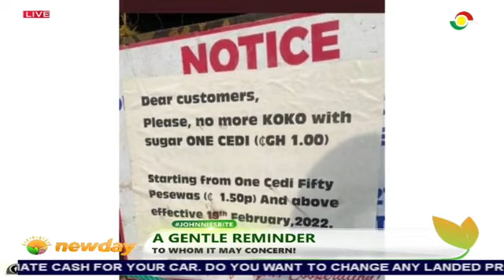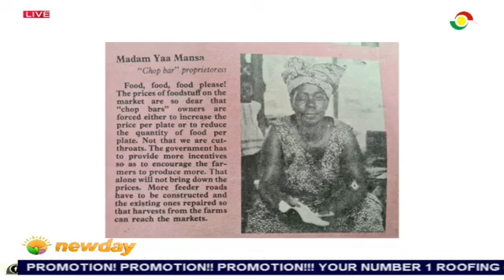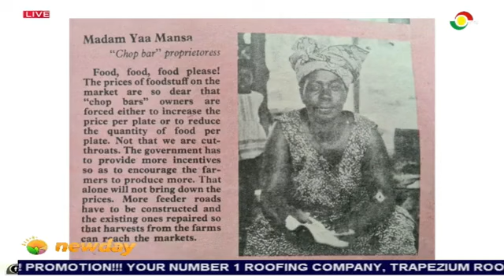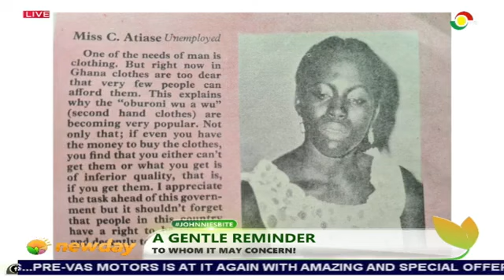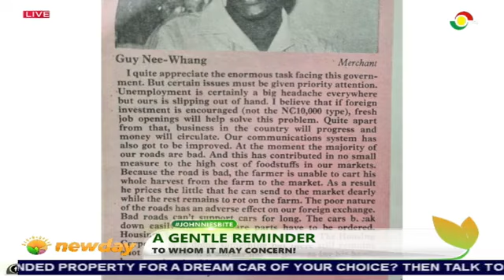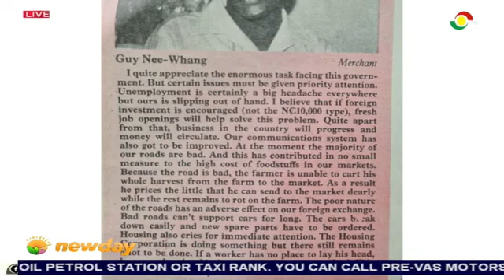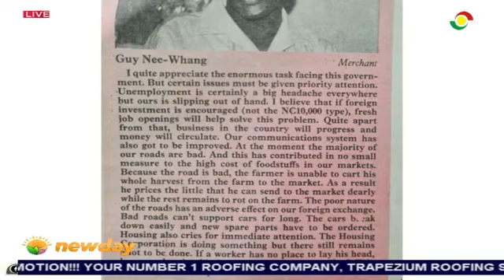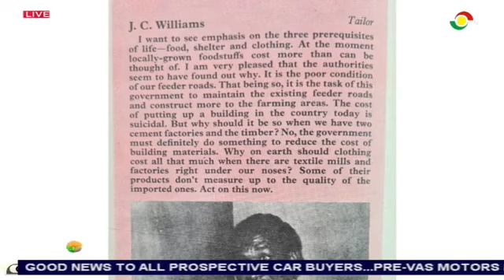🇬🇭 25/02/ 2022 johnniesbite : The economy is sinking! GENTLE REMINDER!